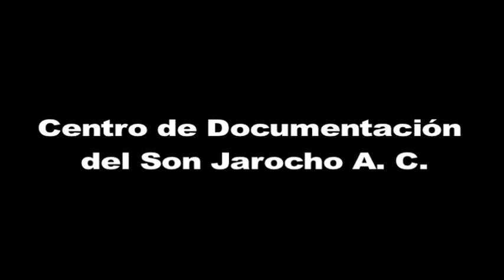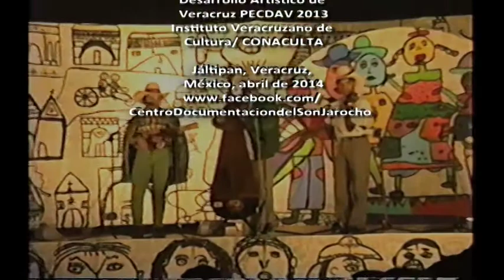215.- Andrés Alfonso. El Querreque, 1995.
En Tlacotalpan, año de 1995, Andrés Alfonso y familia interpretan El Querreque

Digitalización
Gabriel Fields

Jáltipan, Veracruz, México, Abril de 2014